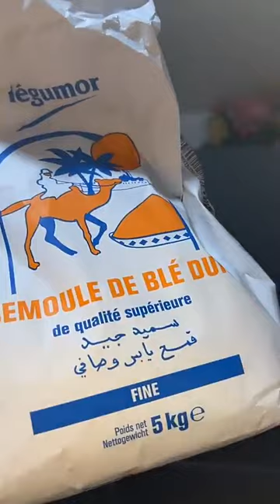recette recheta sauce rouge a sa façon رشة صلصة حمراء